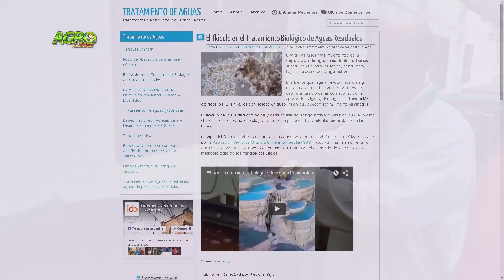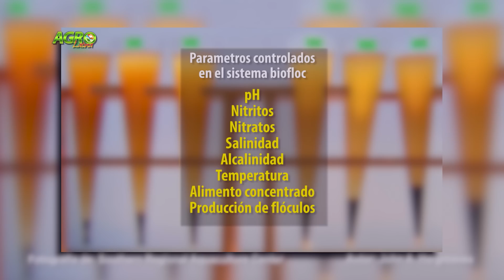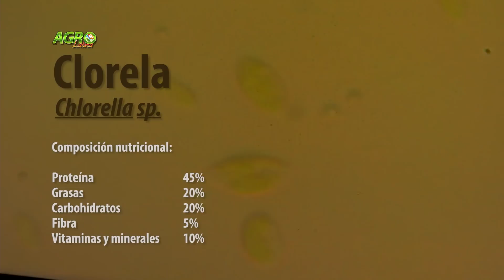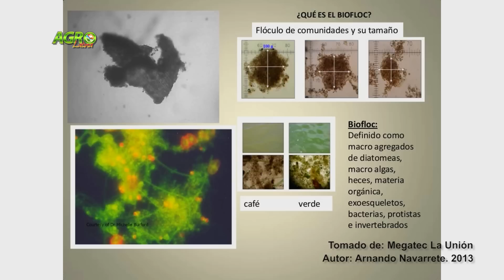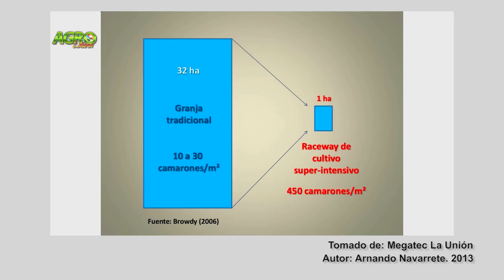Cultivo de peces en Biofloc (Sistema de Flóculos Bacterianos)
El sistema biofloc es una técnica de acuicultura recién introducida en la región que sirve para producir una mayor cantidad de peces empleando menores cantidades de agua, espacio y alimento, lo cual lo hacen más rentable y amigable con el medio ambiente.

En un sistema biofloc, la aireación además de ayudar en la resuspensión de los bioflóculos para que puedan ser consumidos por los peces también garantizan la disponibilidad de oxigeno suficiente para que las bacterias trabajen en los procesos de transformación de los desechos.

Una de las estrategias que podría facilitar la adopción de la tecnología biofloc en la región caribe colombiana, es la formación de personal técnico.

Para ello los programas de acuicultura de instituciones agropecuarias como el Centro El Porvenir del Sena, han comenzado a enseñar a sus estudiantes el manejo del sistema biofloc.

Para conocer el correcto funcionamiento de un sistema Biofloc, además del control de variables fisicoquímicas como el oxígeno, el pH, los nitritos y los nitratos,  es necesario saber si los microorganismos del agua están realizando su trabajo sobre los flóculos.

La aplicación de los sistemas biofloc ha sido adoptada para el cultivo de peces que resisten condiciones de hacinamiento, como la tilapia o mojarra.

Para lograr el uso del biofloc en el cultivo de otros peces y animales acuáticos es necesario realizar las investigaciones necesarias que comprueben su eficacia.